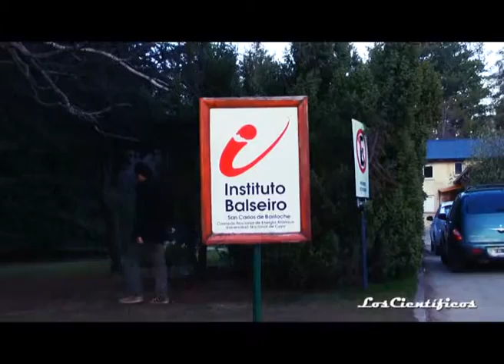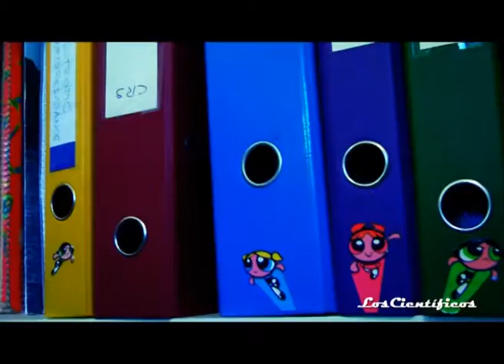Mara Granada, bloque 01